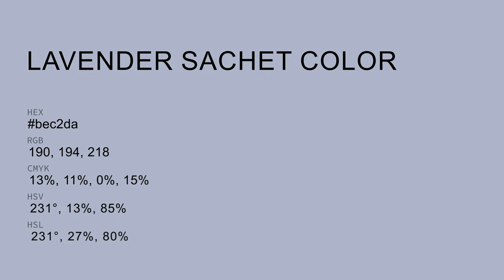Lavender Sachet color bec2da hex color - Grey color - Warm color bec2da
What color is Lavender Sachet ? bec2da hex color - Grey color - Warm color bec2da

Hex bec2da Color Code is also known as Lavender Sachet color.

Hex bec2da Color code in RGB color code model is created after adding 74.51% red color, 76.08% green color and 85.49% blue color.
Hex bec2da Color code in CMYK color (process color) code model is generated after subtraction of 12% cyan, 11% magenta, 0% yellow and 14% black.